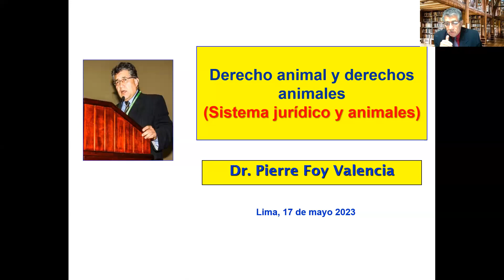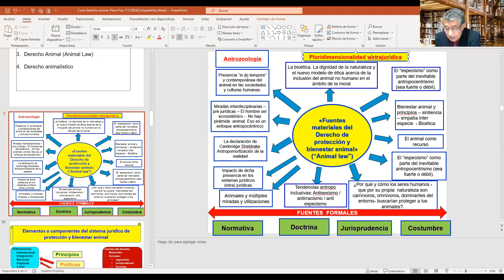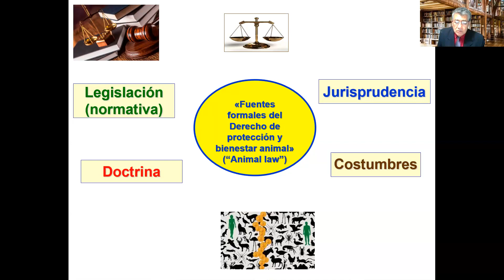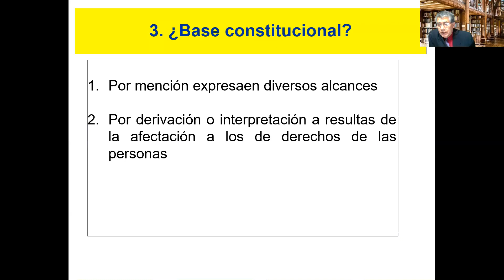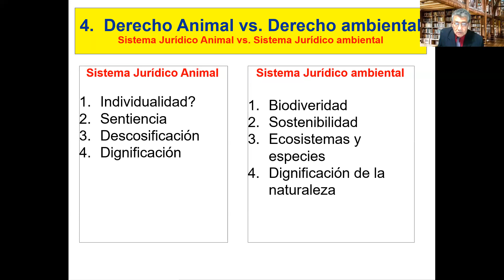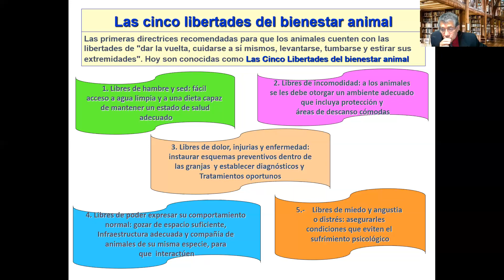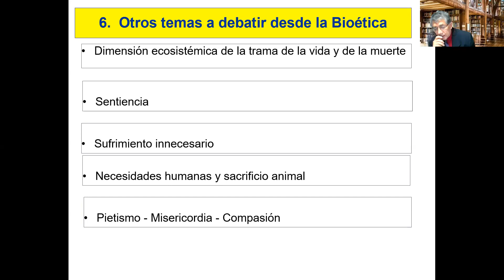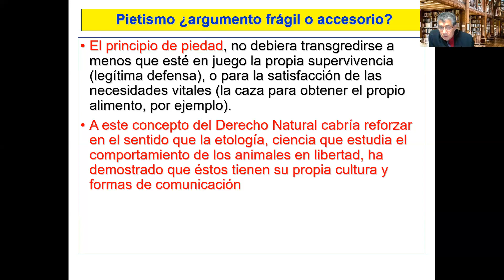2. Derecho Animal y Derechos Animales | Be Lawyer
Curso de Derecho Animal
Modulo 2: Derecho Animal y Derechos Animales
Profesor: Pierre Foy Valencia

Visítanos:
- belawyer.pe